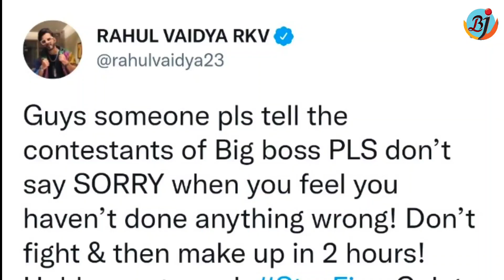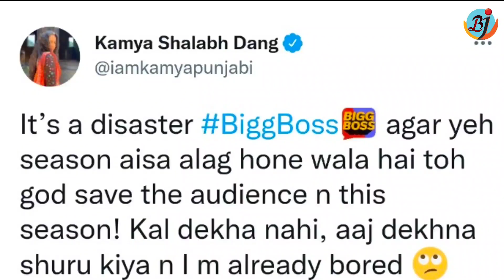Bigg Boss 16: Rahul Vaidya Ne Tina, Soundarya, Manya Ko Sunai Khari Khoti to Kamya Punjabi Ne kaha